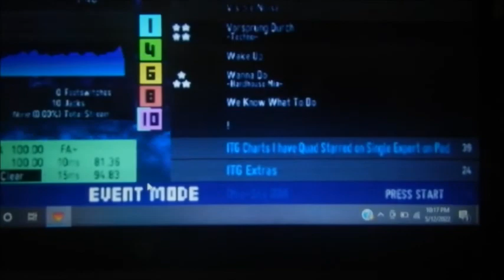ITG: VORSPRUNG DURCH -TECHNO- (10) QUAD STAR 100.00%!!!